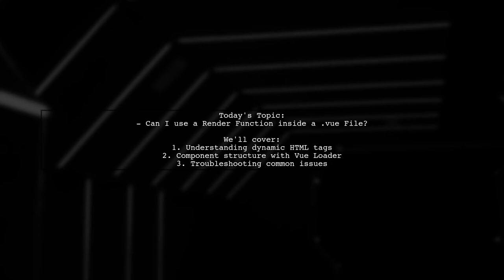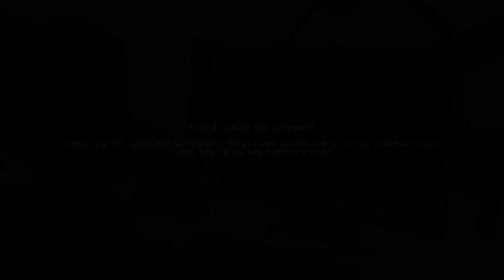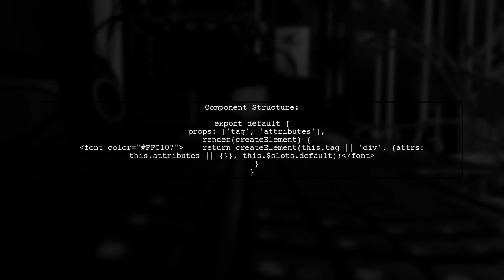Using Render Functions in Vue.js: A Guide for .vue File Development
In this video, we delve into the powerful world of render functions in Vue.js, a crucial tool for developers looking to enhance their .vue file development. Whether you're aiming for greater flexibility in your component rendering or seeking to optimize performance, understanding render functions can elevate your Vue applications. Join us as we explore practical examples and best practices to help you master this essential feature of Vue.js.

Today's Topic: Using Render Functions in Vue.js: A Guide for .vue File Development

Related to: renderfunctions, vue.js, #.vuefiledevelopment,